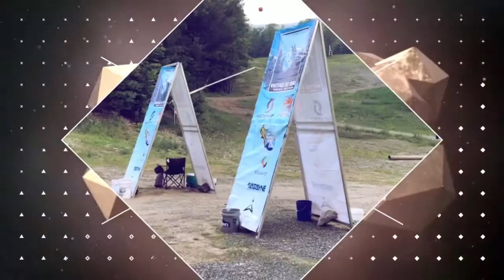Whiteface Big Sky Mtn Race 2018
Well... if your going post the good then you have to post the bad for balance. Whiteface Mtn beat me today. Made it a 1/3 of way up the second assent before heat exhaustion kicked in. Had Tunnel vision and next thing i know I came to slumped over my poles. I did the smart thing and called it a day. 94 degrees and big Mtns don’t mix well.

I have zero regrets and will do it next year. I’m happy for the experience.

I still made a kick ass video of the adventure cause... why the hell not.